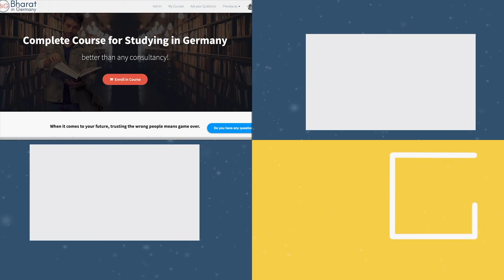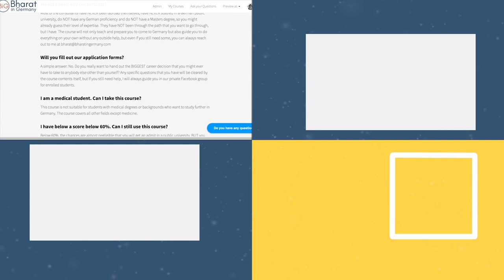How to get married as an INTERNATIONAL couple?